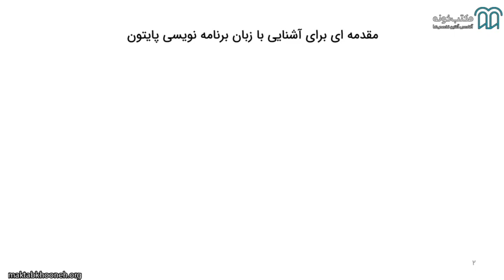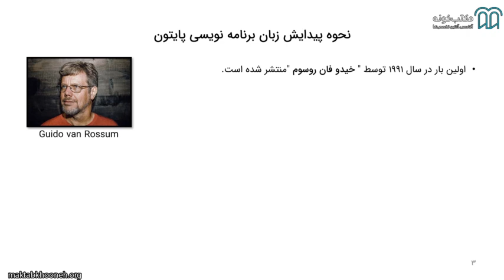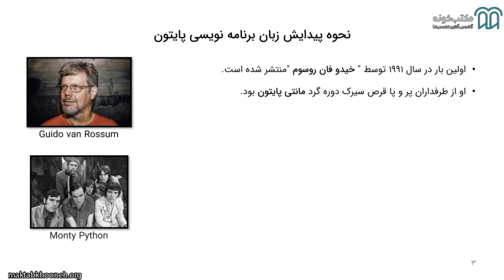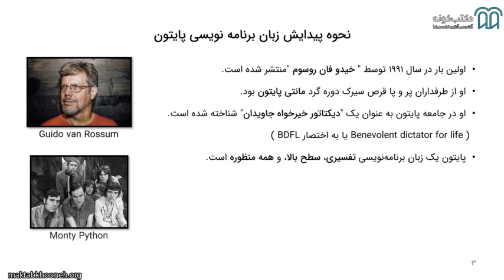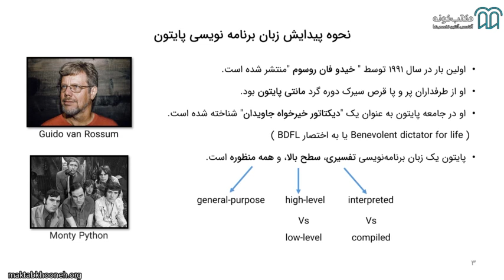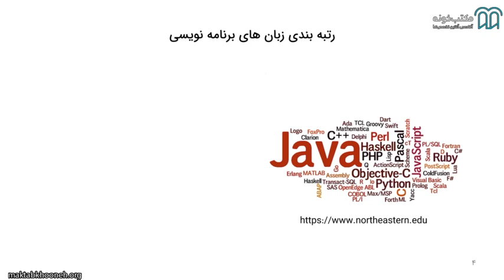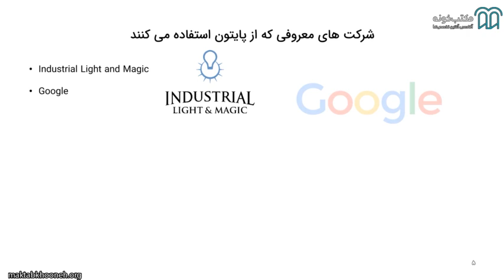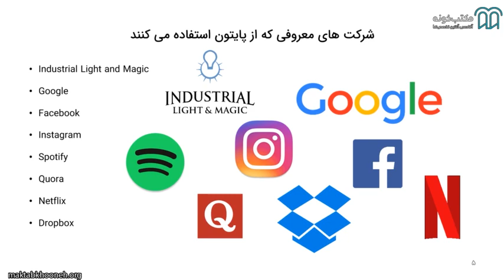آموزش پایتون برای مهندسین شبکه قسمت ۱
آیا می‌خواهید شبکه‌ها را با استفاده از پایتون برنامه‌ریزی کنید، اما نمی‌دانید از کجا شروع کنید؟ خوب، این دوره به شما نشان می‌دهد که چگونه می‌توانید در عرض چند ساعت برنامه‌نویسی شبکه‌های سیسکو را شروع کنید.
 این دوره برای مهندسین شبکه ایجاد شده است. بسیاری از دوره‌های پایتون دیگر وجود دارد که سعی می‌کنند مهندسان شبکه را توسعه‌دهندگان نرم‌افزار کنند. به‌جای آموزش خودکارسازی شبکه، تئوری پایتون را به شما آموزش می‌دهند. این دوره متفاوت است. این یک دوره کاربردی است.

استاد: عباس ولی‌زاده

برای مشاهده  آموزش پایتون برای مهندسین شبکه در مکتب‌خونه از طریق لینک‌ زیر وارد شوید